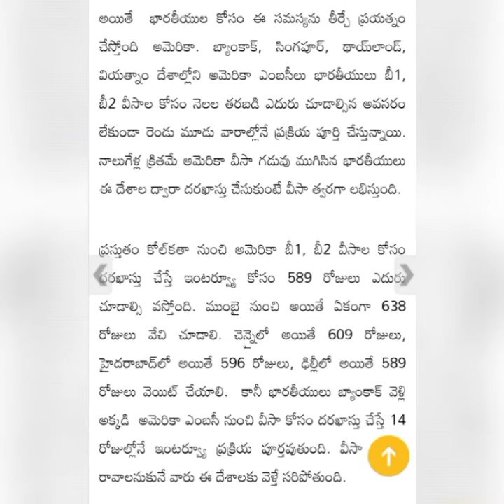ABOUT USA VISA